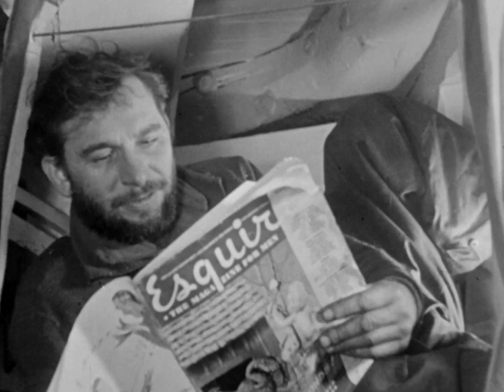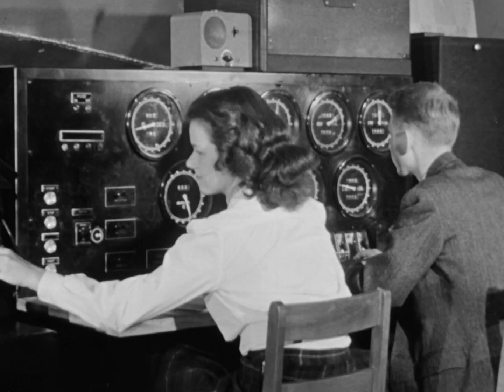Canadian Screen Magazine No. 8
Exercise Musk-Ox Finishes Three-Month Arctic Trek: A fifty-man team completes its research expedition to the Arctic.

War-born Seaweed Industry Assures Peacetime Prosperity: In Yarmouth, Nova Scotia, Irish moss is harvested and processed for use in the manufacture of a variety of products.

Canada's Flying Wing Passes Flight Tests: Tests on the flying wing--an aircraft without motor or tail--are conducted in Ottawa by the National Research Council.

Unique Design for Living Solves Housing Shortage: Veterans who are University of Saskatchewan students, and their families, live in barracks that have been converted into community apartments.

1946 | 7 min